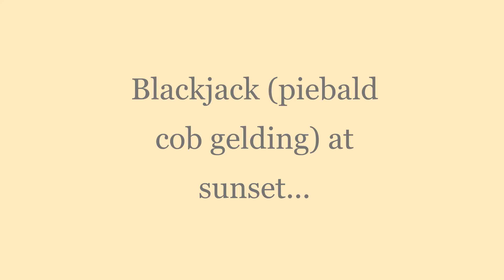Blackjack (Piebald Cob Gelding) Enjoying Scratches & Cantering At Sunset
Some clips featuring Blackjack (14.2hh, 15 year old cob gelding) enjoying some grazing, scratches and a canter at sunset the other evening! Enjoy!

Shot with GoPro Hero Sessions 5.